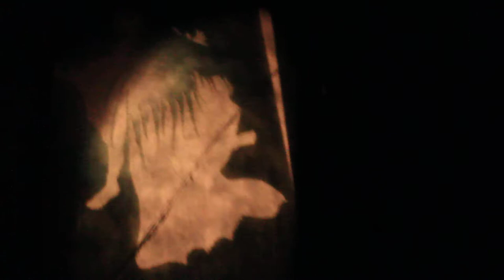お化け屋敷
某遊園地のお化け屋敷です　映像からはなにがなんだかわかりまへんｗｗｗ　面白かった！！ｗｗ